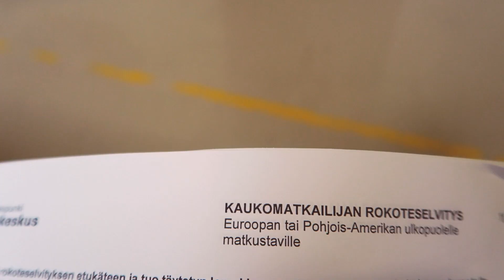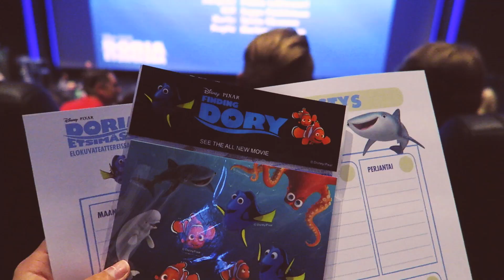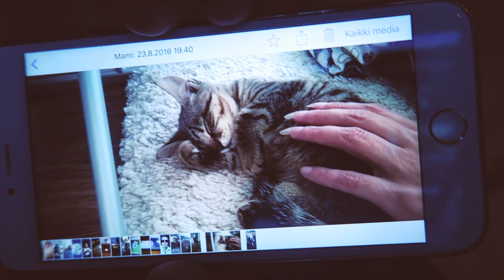ENSKERRALLA SUOMALAISIA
Mp silmäpussit?